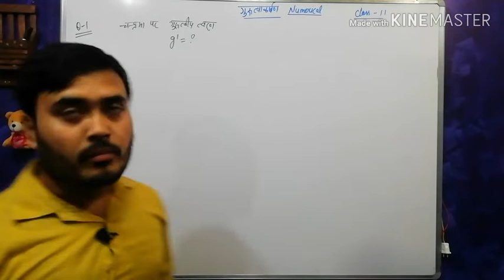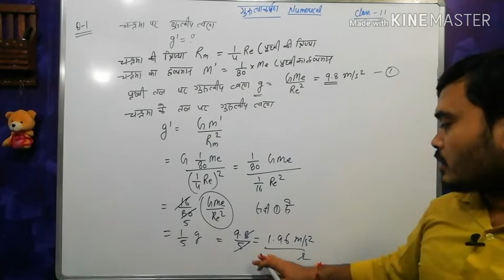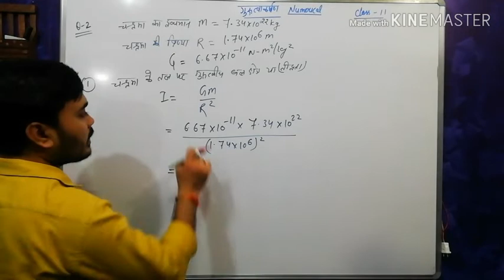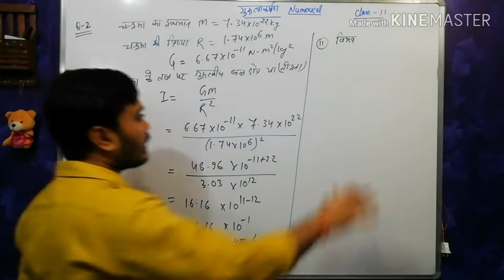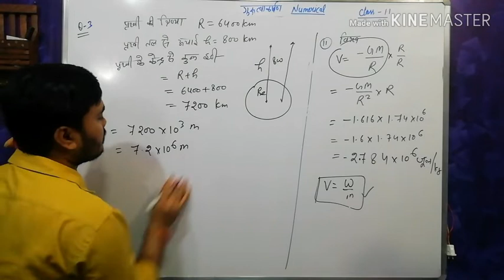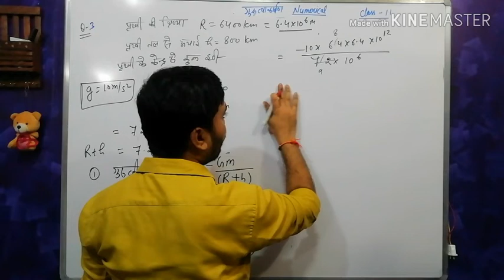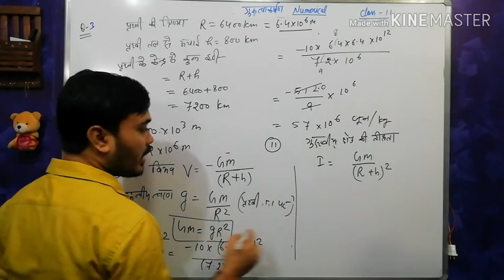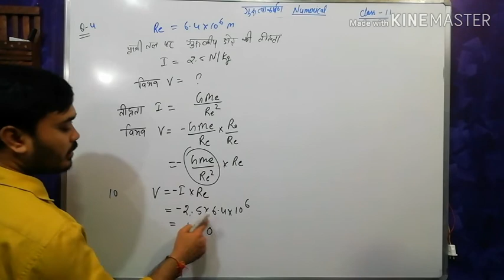गुरुत्वाकर्षण के आंकिक प्रश्न ( numerical), numerical of gravitation part 2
गुरुत्वीय विभव , बिंदु द्रव्यमान के कारण गुरुत्वीय विभव , पृथ्वी का गुरुत्वीय विभव , Gravitation
गुरुत्वीय स्थितिज ऊर्जा , पृथ्वी के तल पर किसी पिंड की स्थितिज ऊर्जा, गुरुत्वाकर्षण के आंकिक प्रश्न , numerical of gravitation